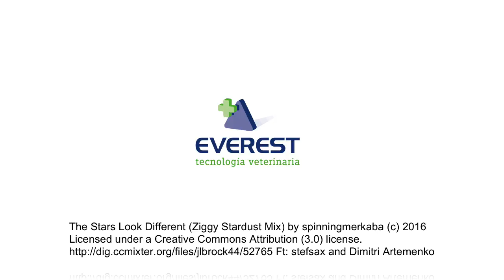Atlas Colour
La mesa de cirugía animal que estabas esperando.
Más económica e igualmente resistente.
Superfície ergonómica, altura regulable, basculación clásica, eléctrica o hidráulica. Con la Calidad de los productos EVEREST.